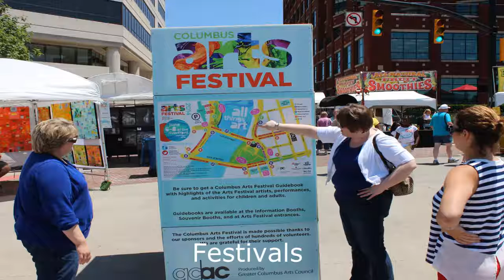Columbus Ohio Overview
Explorers Are Us - Each shot has a video associated with it about the Columbus area. Whether tours, trails, riverfront, festivals, downtown construction, and even the last shots of Cooper Stadium, I bring this to you.